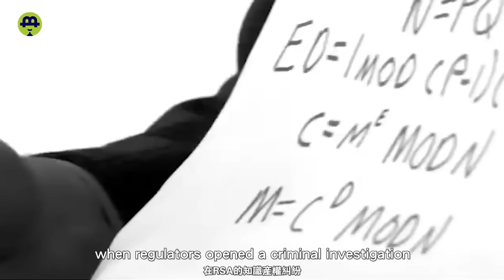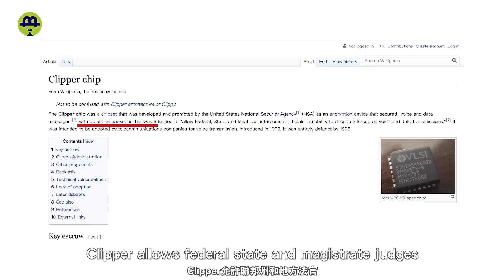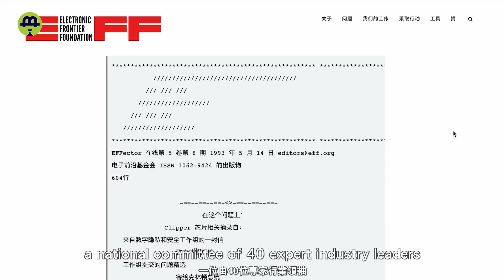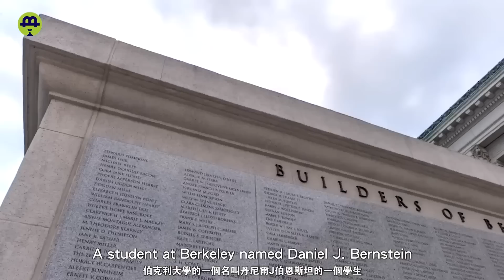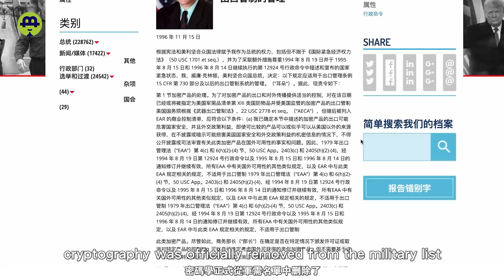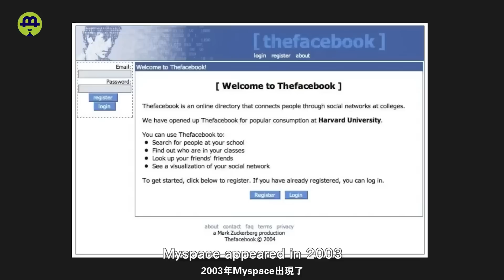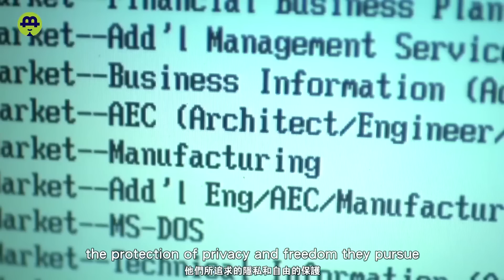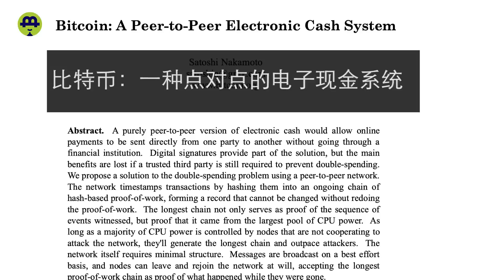比特币发展史五部曲（四）中本聪登场，BTC开启“加密王者”时代；2023.10.05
【内容列表】

【联系我们】
                        blhz2046